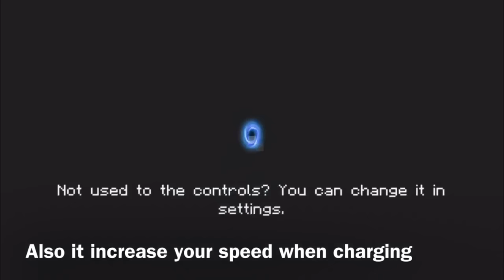AGITATED TRUNK Gameplay!!! (Beating Varkolyn Leader!)